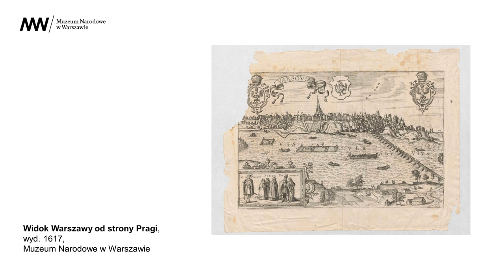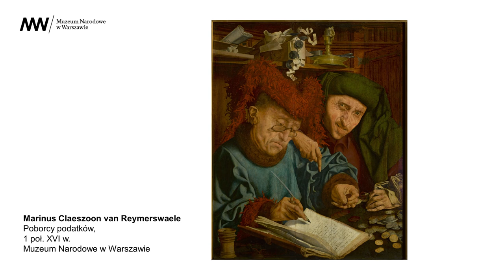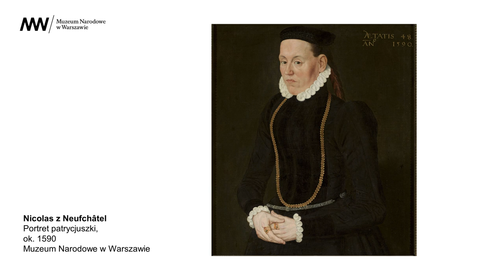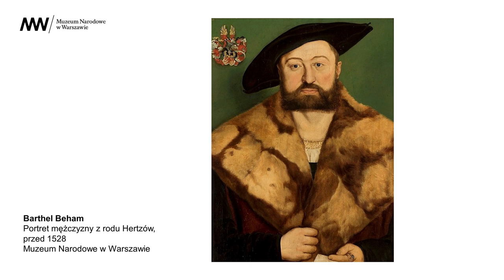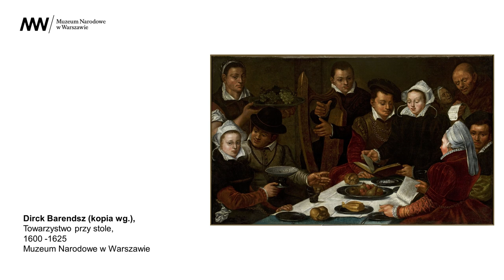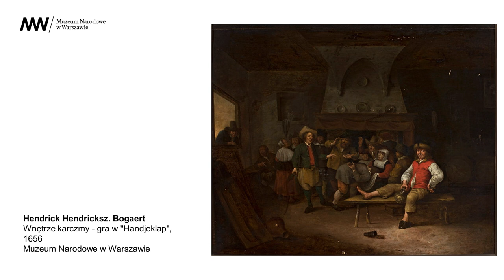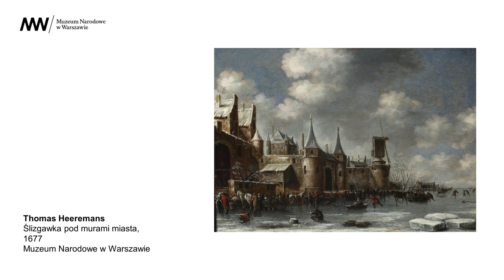[PODCAST] Czas na sztukę! 🏰 Mikrokosmos miasta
Miasto w czasach późnego średniowiecza i początkach nowożytności tworzyło własny mikrokosmos: miało swoje zadania i hierarchię społeczną. Jego mieszkańcy byli jednocześnie pragmatyczni i odważni, pracowici i skłonni do zabawy. Mieszczanie znali smak luksusu i wszechobecne ryzyko bankructwa. Czym były cechy i bractwa kurkowe? W jaki sposób przedstawiane są miasta i ich mieszkańcy na obrazach mistrzów flamandzkich i holenderskich?